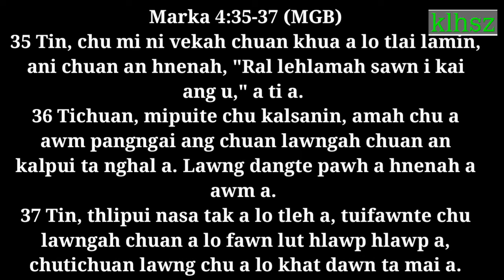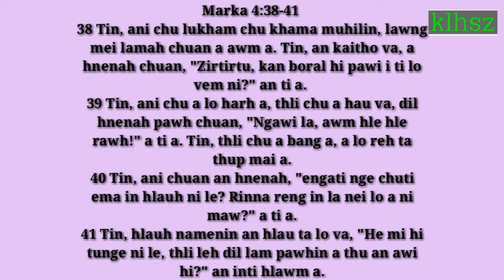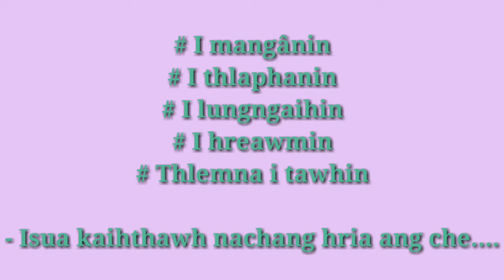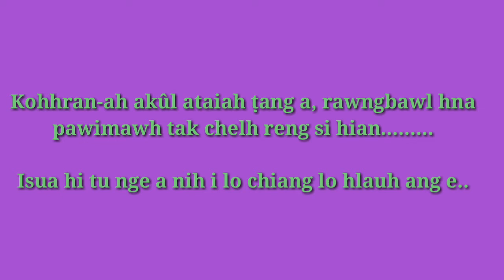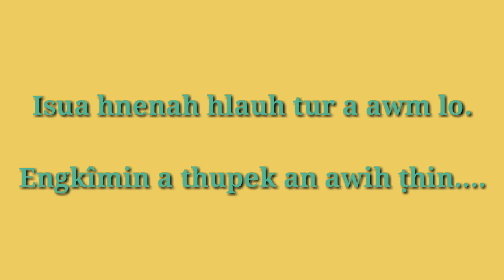Pastor K. Lalhmingsangzuala // Engkimin a thupek an awih.